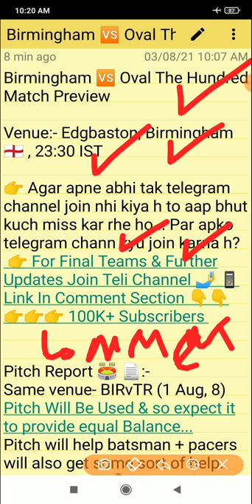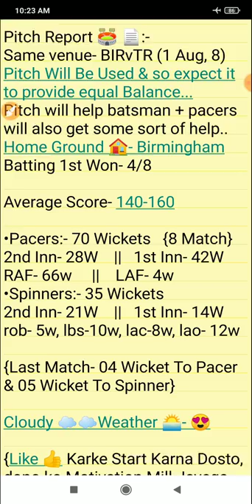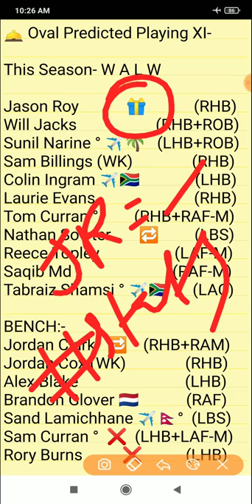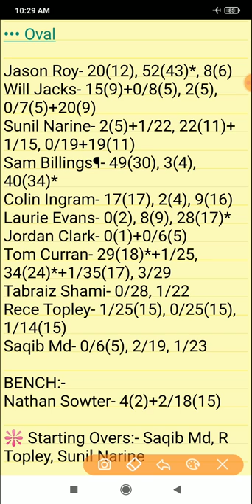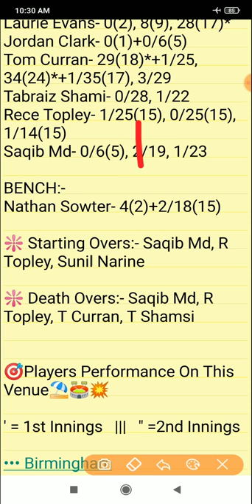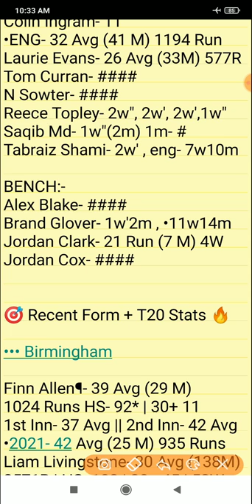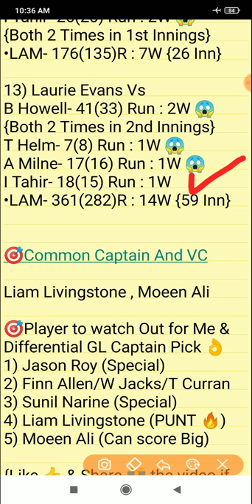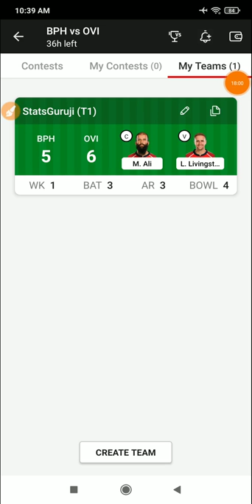BPH vs OVI Dream11, BPH vs OVI Dream11 Prediction, BPH vs OVI Dream11 Team, The Hundred Cricket 2021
1. This analysis is based on my

2. Dream11 takes great care to comply with all central and state legislation in India to ensure that  users are fully protected. Every contest on  platform is carefully designed to comply with applicable statutes and regulations in India.